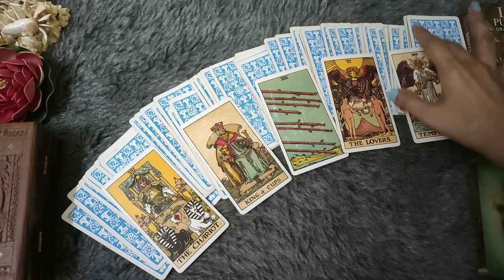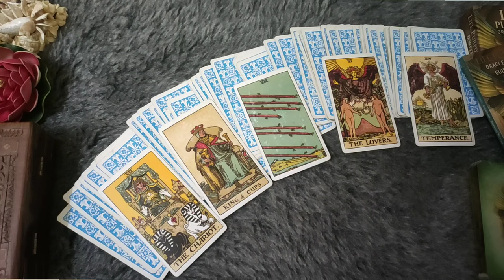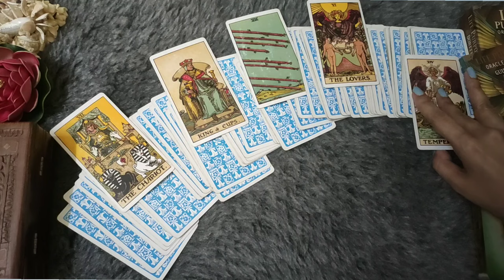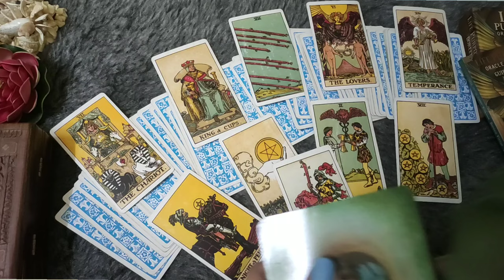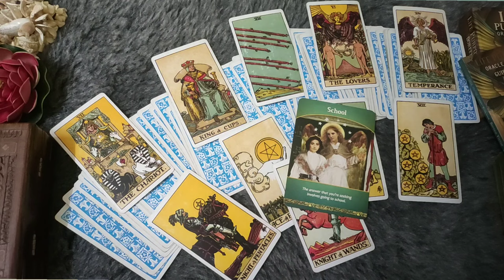♎LIBRA/TULA RASHI- 24-30 MAY LOVE READING